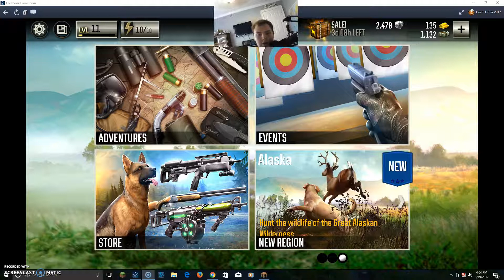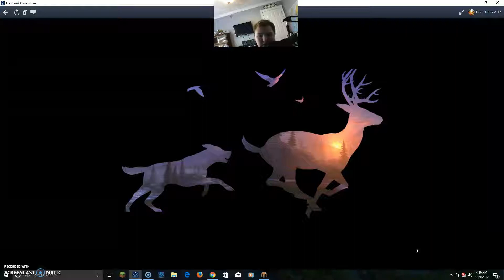Let's Play Deer Hunter 2017 Episode 16!